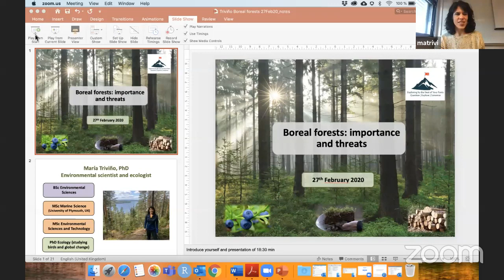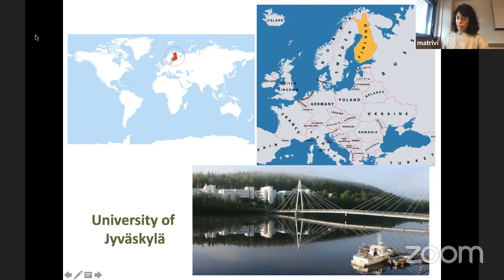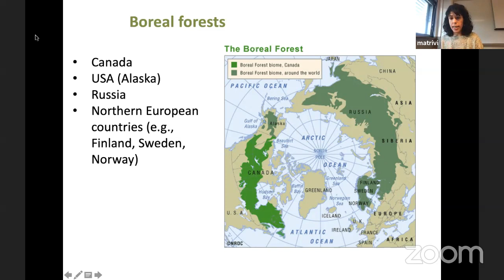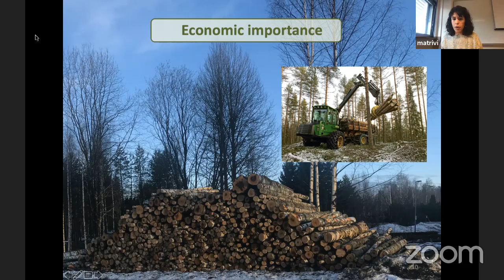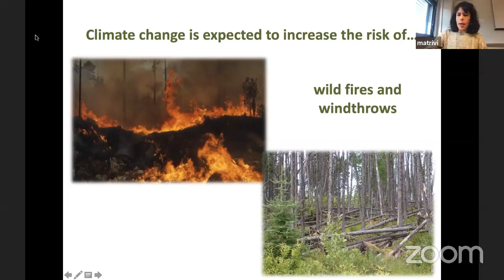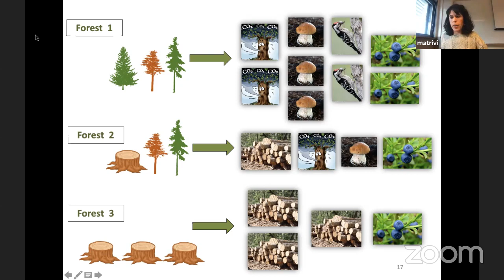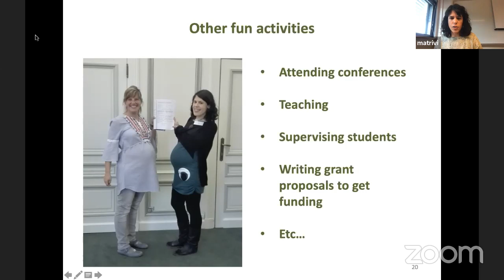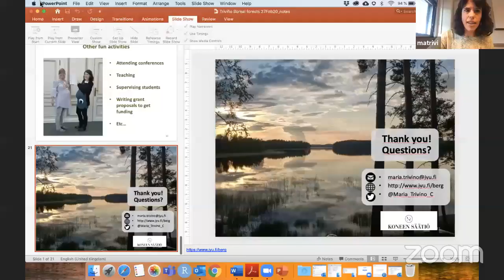Maria Trivino - Boreal Forest Ecologist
Originally from Spain, María is a research scientist at the Boreal Ecosystems Research Group at the University of Jyväskylä, Finland. Her research interests are quite broad and related to conservation biology, biogeography and how to solve conflicts between human well-being and biodiversity conservation. She studies how management of boreal forests affect the provision of ecosystem services such as climate regulation or collectable goods (berries and mushrooms) and the maintenance of the habitats for forests species. When not doing science, María enjoy spending time with her two years old daughter and doing outdoor activities in the beautiful Finnish nature like hiking, cycling, skiing or kayaking. María holds a Bachelor’s degree in Environmental Sciences, a Master’s degree in Marine Sciences and a PhD in Ecology. She will talk about the importance of boreal forests and the threats they are facing.